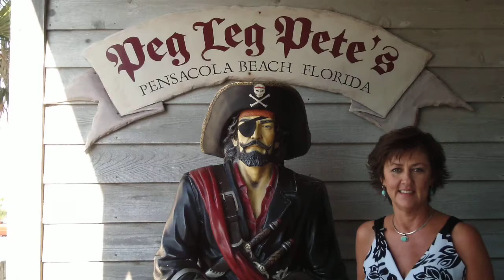2011 Taste of the Beach with Peg Leg Pete's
17 restaurants from Pensacola Beach with their signature dishes. Their catfish is absolutely spectacular!
All menu items $5 or less
Kids Area: face painting, mini golf, coloring contests, a bean bag toss, crab races 1pm -4pm
Live Entertainment featuring Live Music and Dancers
Corvette Show
Free Games
Contests
& Much More